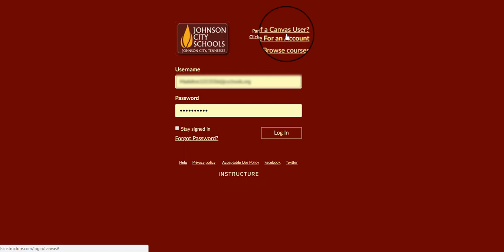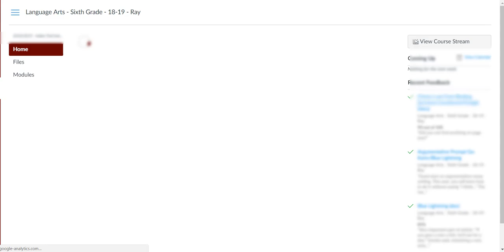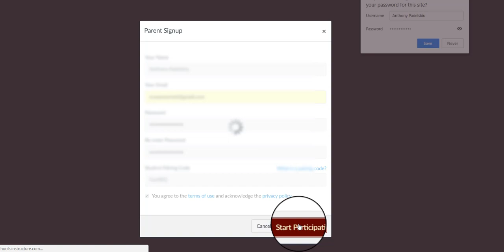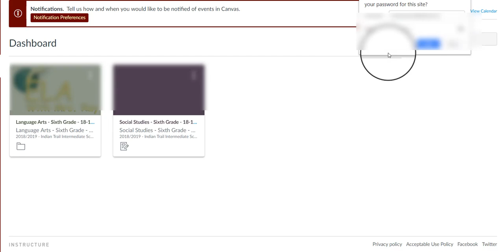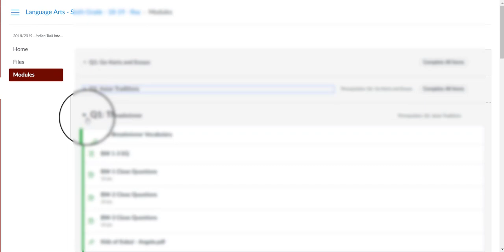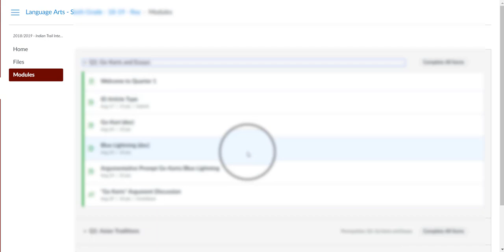How to Become a Parent Observer in Canvas LMS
Canvas LMS Parent Observer - "Do you want to be able to observe what your child is doing in his online courses in Canvas LMS.  This video will show you how to become an observer in Canvas LMS.